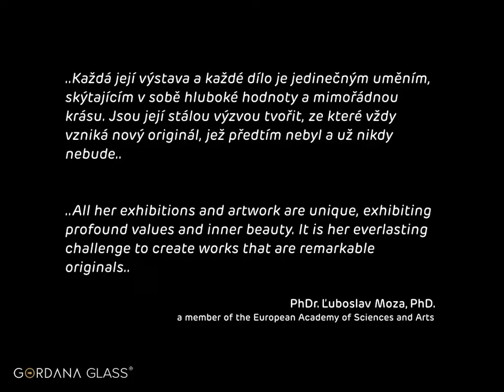prezentácia Gordana Glass